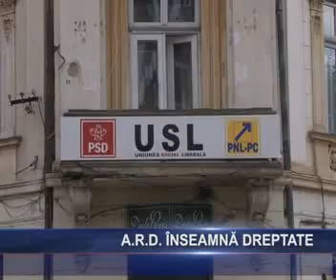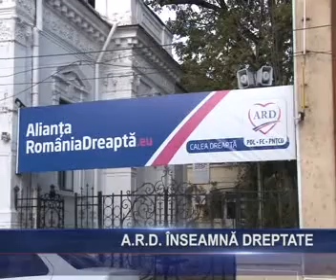A.R.D. inseamna dreptate